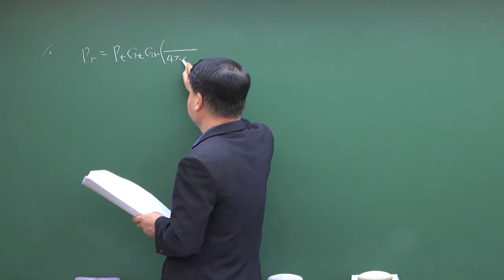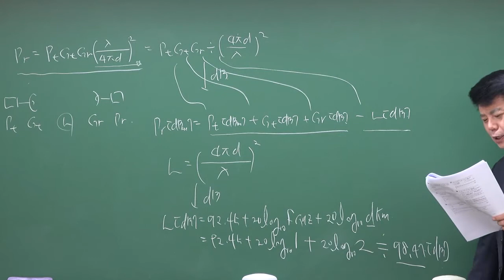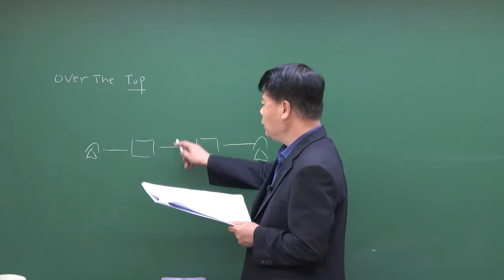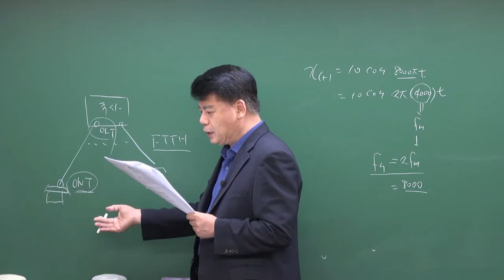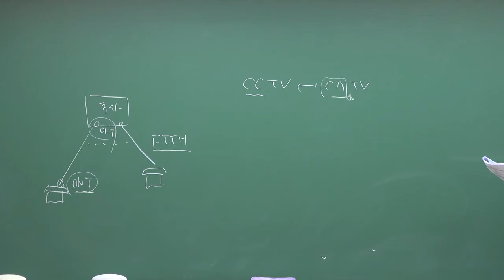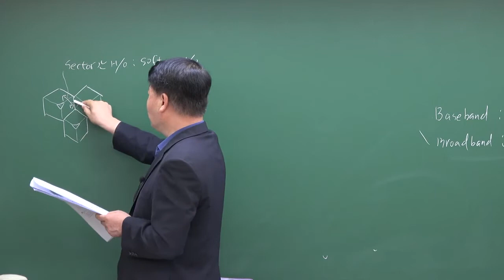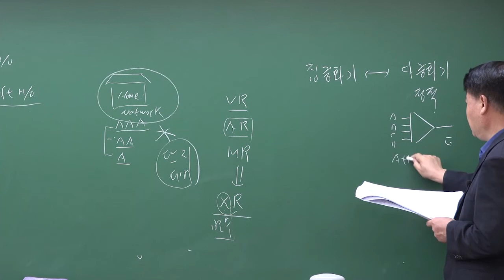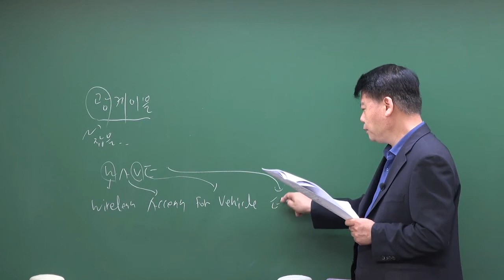2022년 2회 정보통신기사 정보통신기기 기출문제해설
2022년 2회 정보통신기사 정보통신기기 기출문제해설